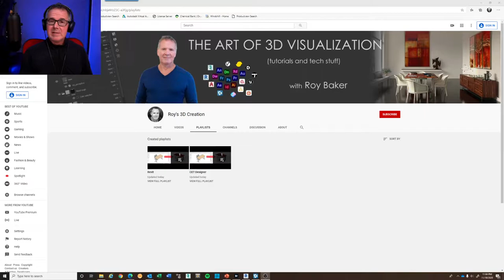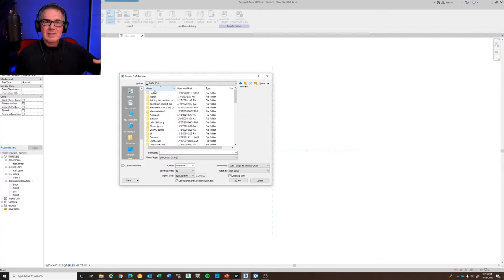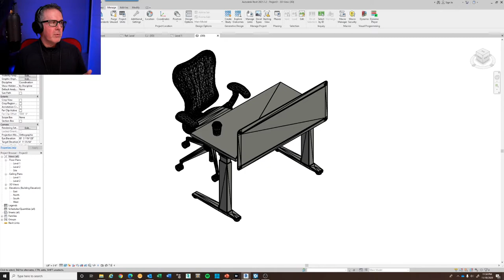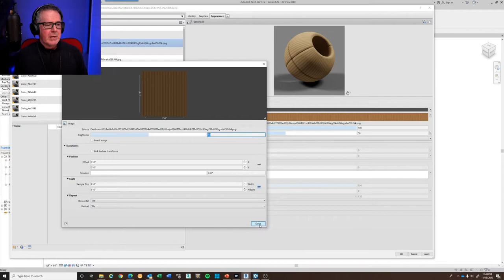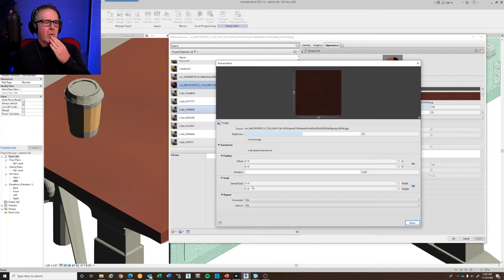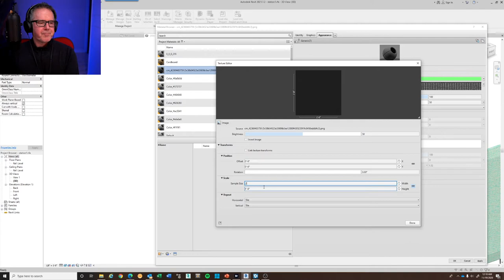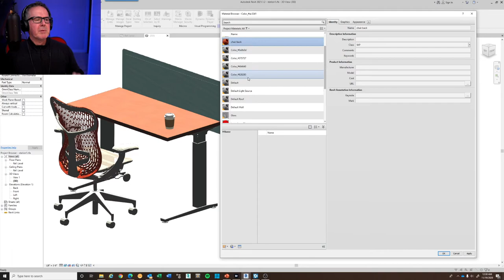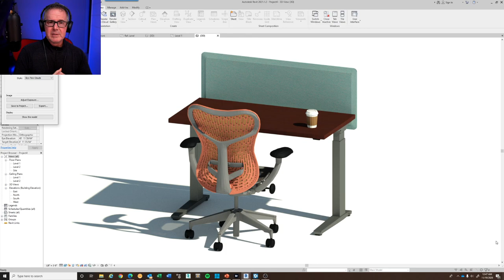CET to Revit | Detailed Tutorial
This video describes how to export any kind of data from CET Designer and import it into Revit. This process includes bringing over the models, materials, and material mapping coordinates.